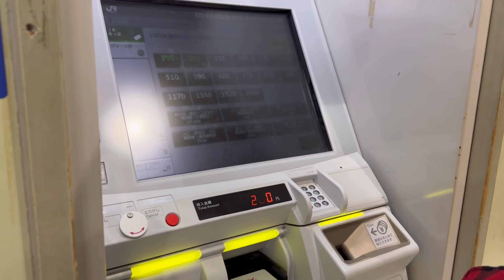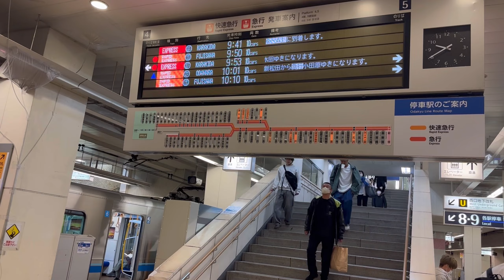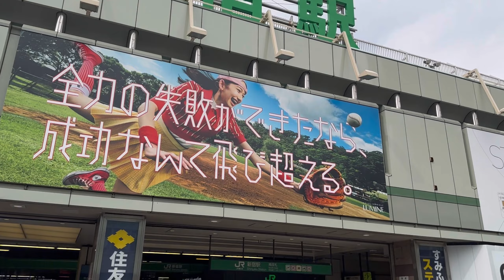।।জাপানে Indian Embassy কেমন? কিসের জন্যে গেলাম? আর কি করলাম?।।